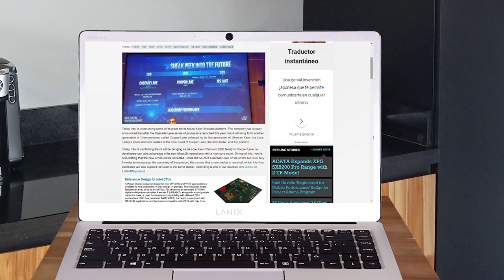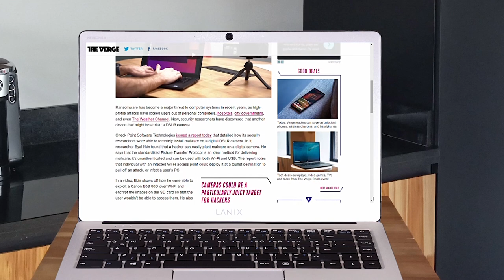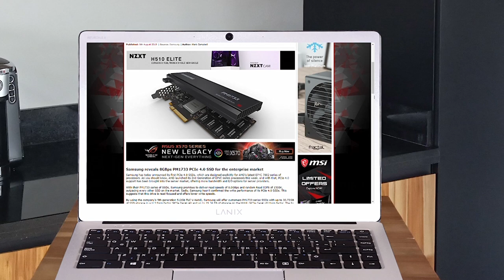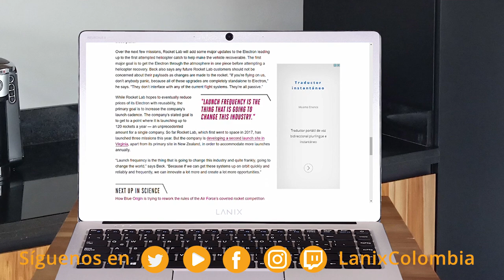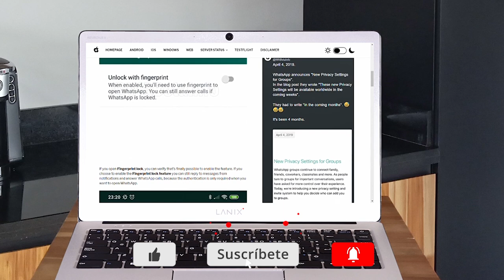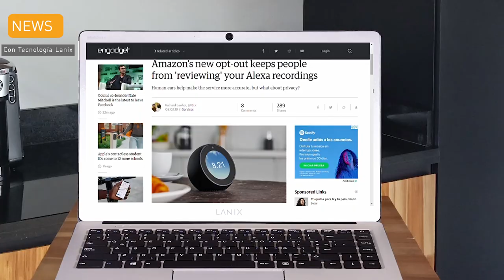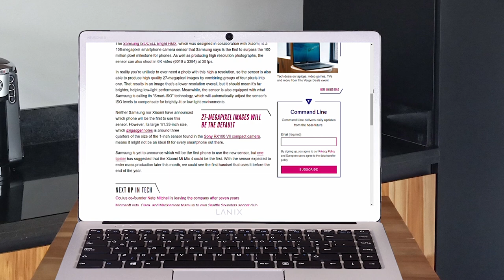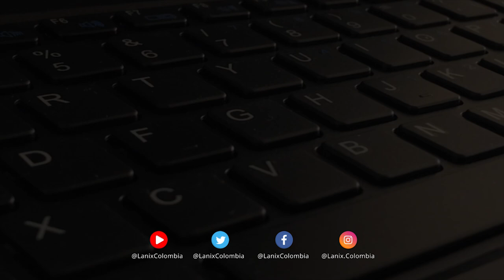U$1 millón por hackear un iPhone | Lanix TechNews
| Lanix TechNews

Estas son las noticias:

Samsung revela SSD PCIe 4.0 PM1733 de 8GBps para el mercado empresarial
Samsung ha anunciado hoy sus primeras unidades SSD PCIe 4.0, diseñadas explícitamente para la última serie de procesadores EPYC 7002 de AMD

AMD lanza las CPU EPYC 'Rome' Zen 2: hasta 64 núcleos por $ 7K
Basado en la nueva arquitectura Zen 2 de AMD que vimos implementada por primera vez en la serie de procesadores de consumo Ryzen 3000, EPYC Rome utiliza el mismo diseño CCX y CCD que se basa en el proceso FinFET de 7 nm de TSMC. La diferencia entre esos chips de consumo AM4 que superan los dieciséis núcleos y los 32 subprocesos se debe principalmente al aumento significativo en el recuento de núcleos gracias al uso continuo de AMD del enfoque híbrido de troquel múltiple

Intel ofrecerá Cooper Lake Xeon de 56 núcleos enchufable escalable en un nuevo zócalo compatible con Ice Lake
Intel anuncia algunos de sus planes para su futura plataforma escalable Xeon. La compañía ya ha anunciado que después del lanzamiento de la serie de procesadores Cascade Lake este año, presentará otra generación de productos de 14 nm, llamada Cooper Lake, seguida de su primera generación de 10 nm en Xeon, Ice Lake.

El pequeño lanzador satelital Rocket Lab revela planes para recuperar sus cohetes en el aire con helicópteros
El pequeño lanzador de satélites Rocket Lab está siguiendo los pasos del gigantesco cohete SpaceX con planes para hacer que sus cohetes sean reutilizables. Pero Rocket Lab no aterrizará sus vehículos de la misma manera que el Falcon 9. de SpaceX. En cambio, la compañía planea atrapar sus cohetes en el aire con un helicóptero después de que hayan vuelto a la Tierra.

Los investigadores de seguridad descubren que las cámaras DSLR son vulnerables a los ataques de ransomware - Microsoft catches Russian state hackers using IoT devices to breach networks
El ransomware se ha convertido en una gran amenaza para los sistemas informáticos en los últimos años, ya que los ataques de alto perfil han bloqueado a los usuarios de computadoras personales, hospitales , gobiernos municipales e incluso The Weather Channel.

Huawei lanza el primer producto con su propio sistema operativo: un televisor inteligente
El primer dispositivo que funciona con el sistema operativo es el televisor inteligente Honor Vision.

Las Rápidas!!!

• Hasta un millón de dólares por hackear un iPhone
• Súper Campeones tendrá un nuevo videojuego en iOS y Android
• Mujer se inserta un chip RFID en su brazo para poder abrir su Tesla Model 3
• iOS 13 restringirá la función utilizada por Facebook y WhatsApp para llamadas VoIP
• ¡WhatsApp está implementando la función de bloqueo de huellas digitales para usuarios beta de Android hoy!
• La nueva opción de exclusión de Amazon evita que las personas 'revisen' sus grabaciones de Alexa
• El sensor de la cámara de 108 megapíxeles de Samsung llegará pronto a los teléfonos inteligentes
• Este Hacker Adolescente Encontró Errores En El Software Escolar Que Expusieron Millones De Registros